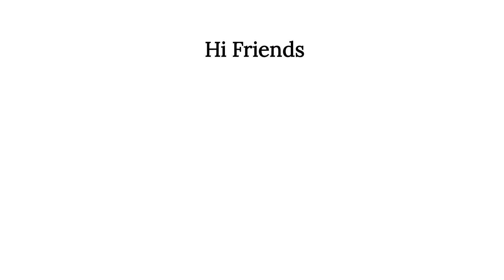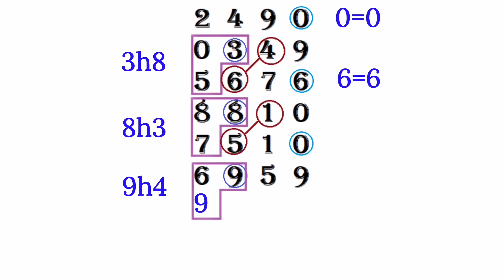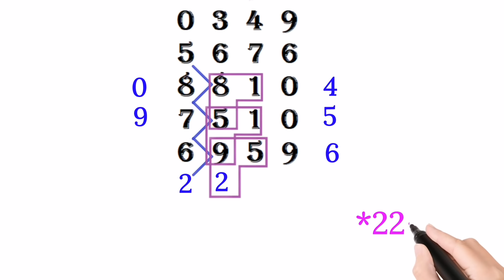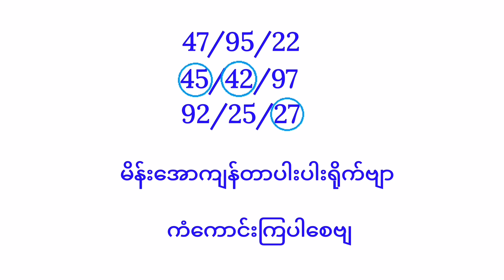2d (2.2.22) 2 (၅) လုံးနေ့မနက်မှာ 2 က မိန်းကိုင် 4 က ဒုကိုင်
2d (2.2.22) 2 (၅) လုံးနေ့မနက်မှာ 2 က မိန်းကိုင် 4 က ဒုကိုင်